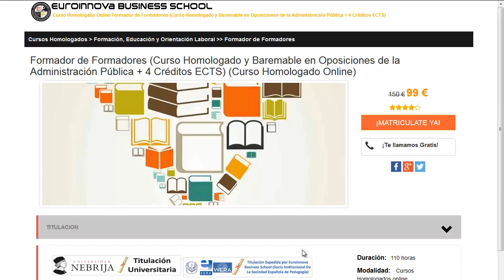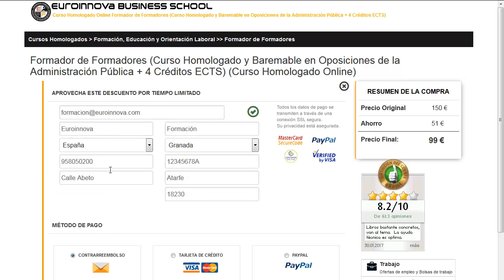carreras sin selectividad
carreras sin selectividad. Encuentra todos los master para carreras sin selectividad. Si no sabes donde encontrar un curso o master oficial. en la web de Euroinnova podrás encontrar todo.

Te ofrecemos todo en carreras sin selectividad. No lo dudes más,entra y usa nuestro buscador con el cual encontrarás cualquier curso o master sobre carreras sin selectividad que quieras hacer.

Disponemos de mas de 10000 cursos y cursos gratis con los que ampliar tu CV. Te Contamos todo lo que quieres saber sobre carreras sin selectividad precios, descuentos,donde se estudia. Entra y descúbrelo en nuestra web